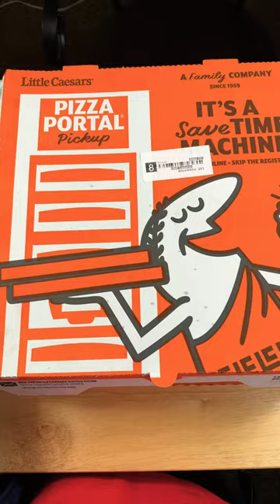Little Cesar’s Pizza